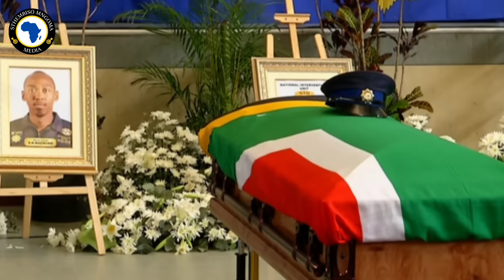Bheki Cele uthi u Zimdollar uyakhonkotha emsakazweni futhi uvikela izigebengu